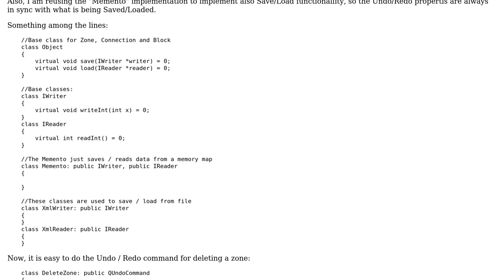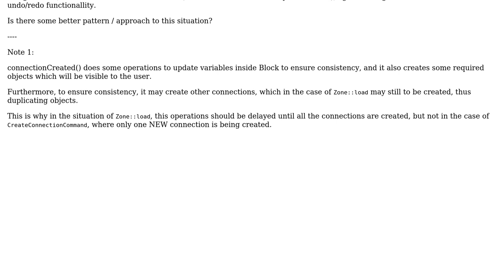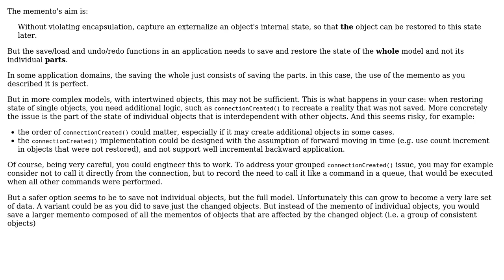Software Engineering: Memento pattern for Undo/Redo AND Save/Load with multiple objects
With thanks & praise to God, and with thanks to the many people who have made this project possible! You are responsible for your own actions.